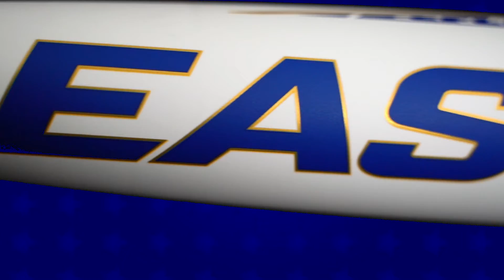Closeoutbats.com Stars and Stripes ADV 360 Launch Day